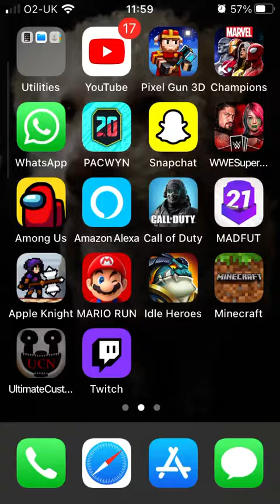Ultimate custom night Easter egg part1